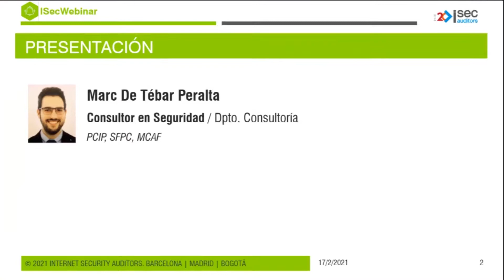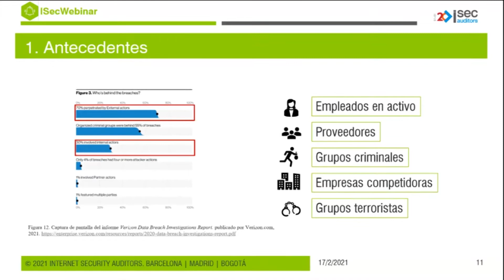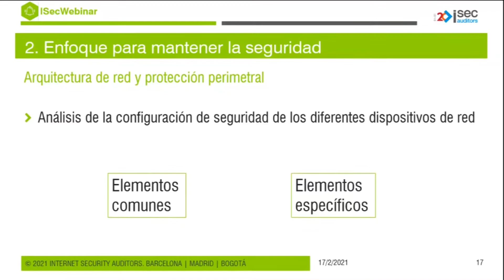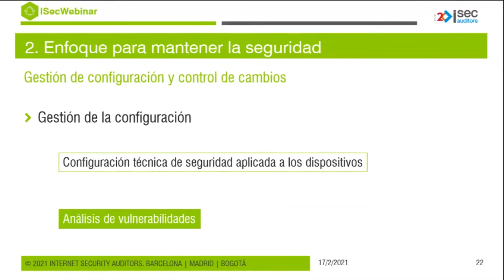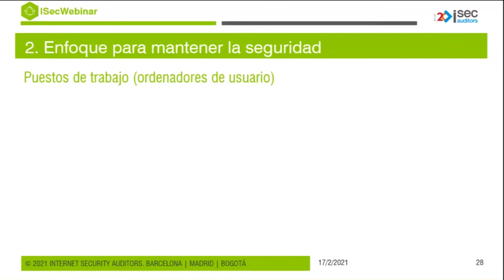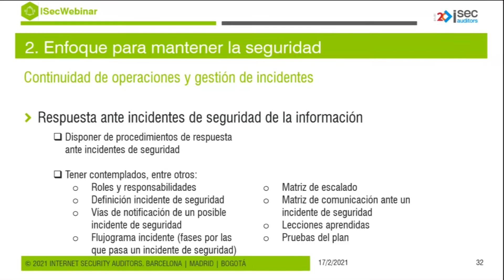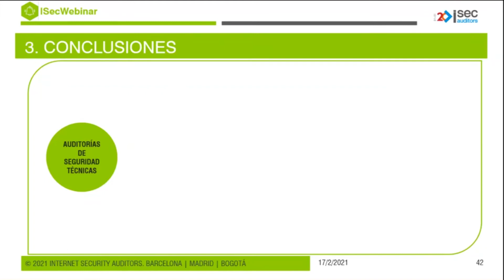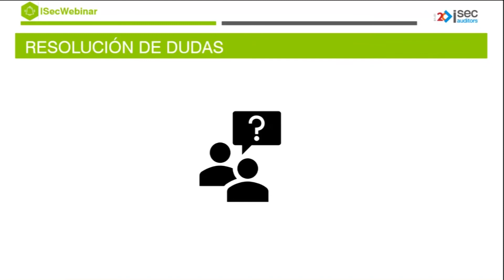Auditoría Técnica de Seguridad: cómo mantener el nivel de seguridad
La Auditoría Técnica de Seguridad sigue un proceso metódico para la mejora desde el punto de vista técnico y de gobierno de la ciberseguridad. En este webinar repasamos los principales riesgos a los que se enfrenta una empresa. Presentamos un enfoque que permite conocer el estado de la seguridad, identificar vías de mejora y medir la madurez de la organización de forma continuada mediante una metodología de auditoría que evalúa e identifica a todos los nivel aspectos de mejora de la seguridad de las empresas.